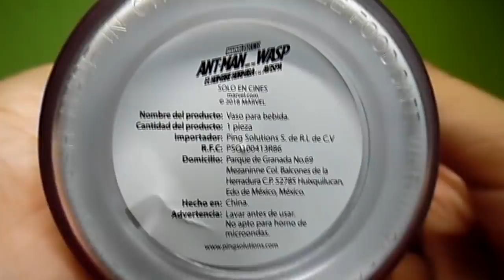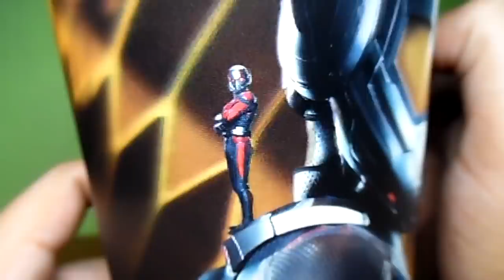ANT-MAN AND THE WASP Termo y vaso Cinépolis | C-de Colecciones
Más vídeos